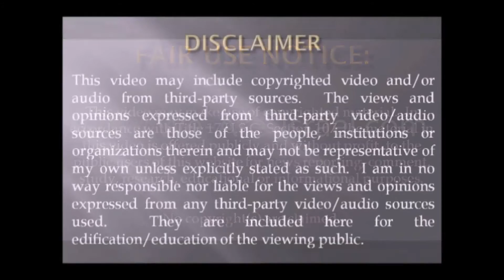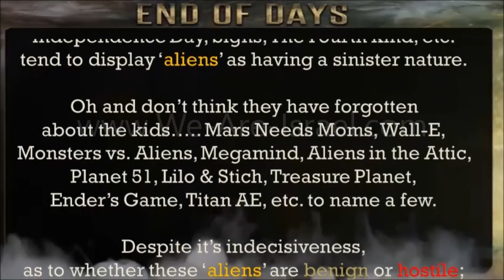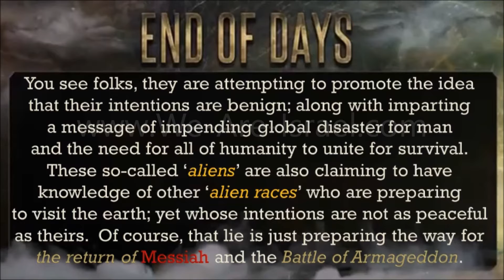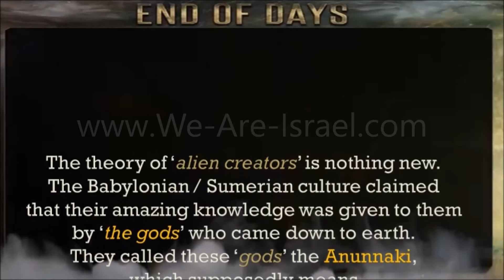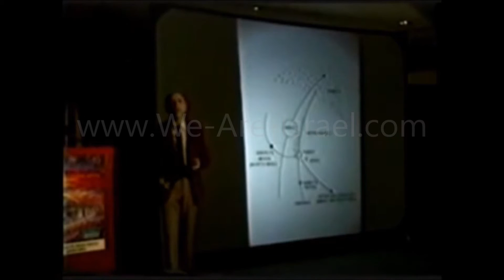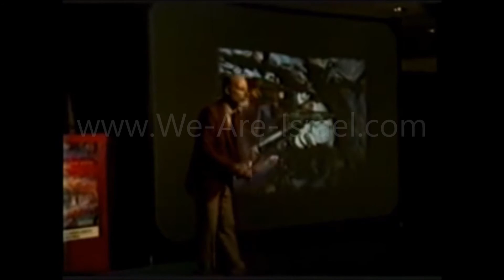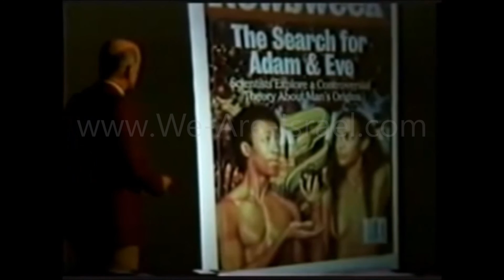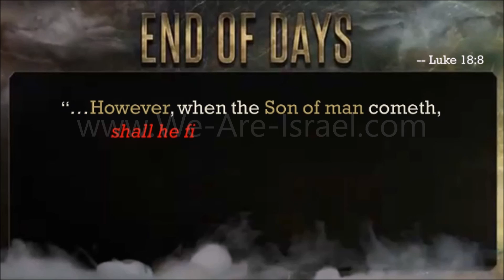Alien Evolution: Theory